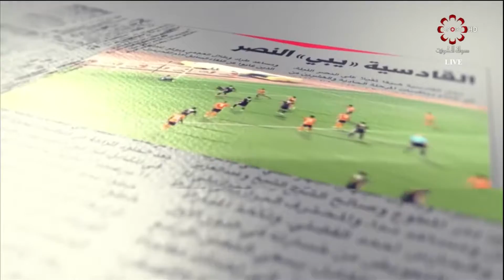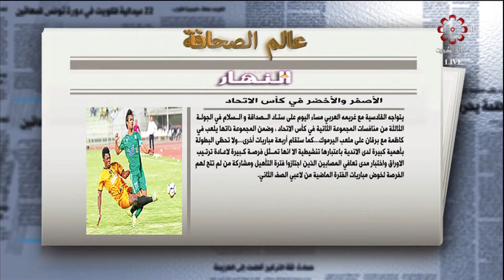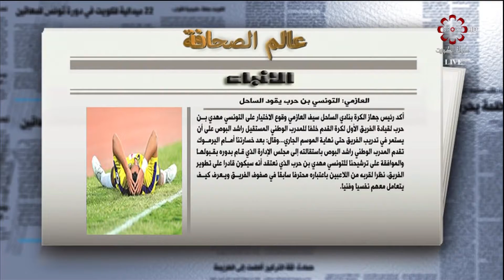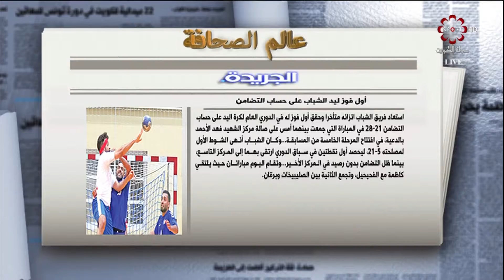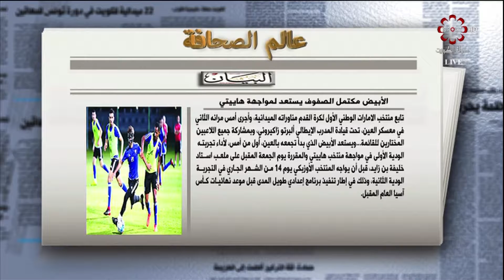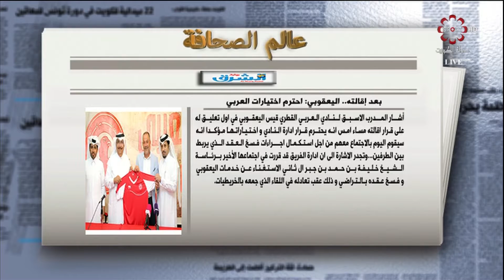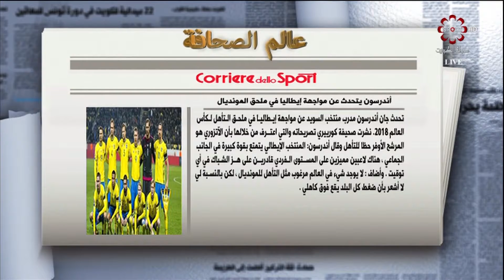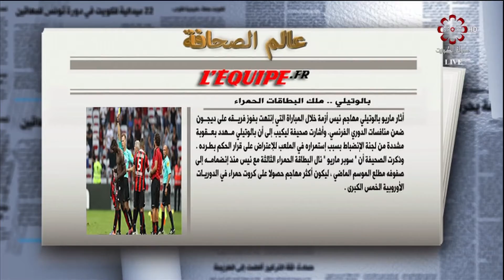برنامج عالم الصحافة حلقة يوم الثلاثاء 07 11 2017